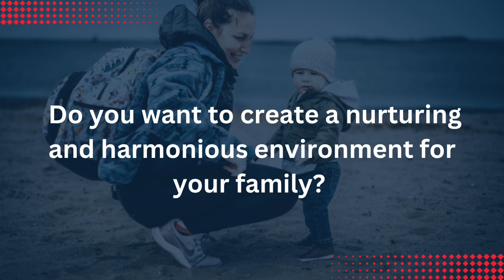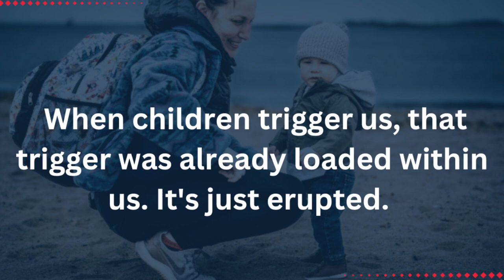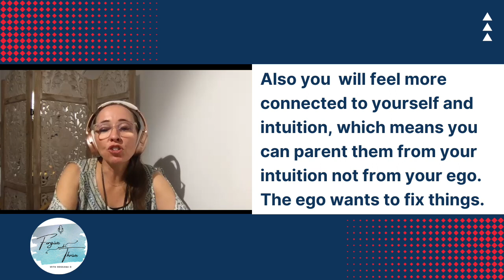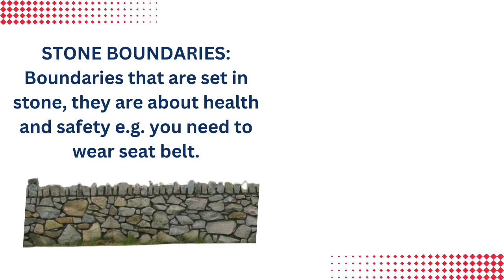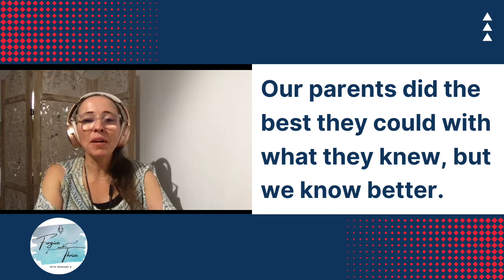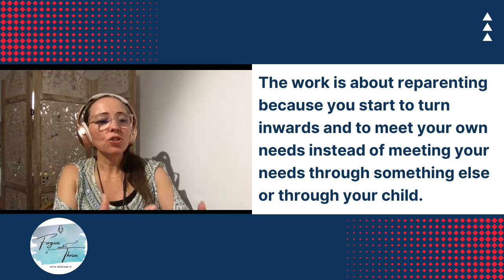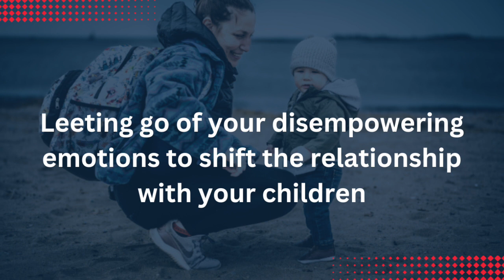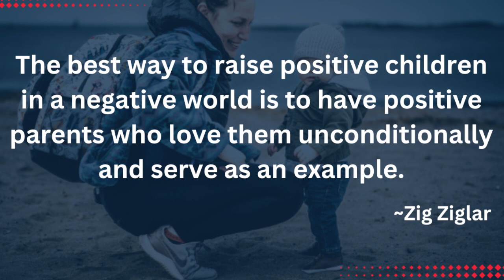How to parent consciously | Tips to be a better parent with Nina Cruz | Forgive and Thrive #126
Are you ready to learn how to parent consciously and create deeper connections with your children?But what is conscious parenting? Can a conscious parenting style transform raising children into a joyful experience and an opportunity for growth? What if we could partner with our children, and learn together on a level play field where nobody is "more than" or "less than"? What if we could let go of our ego and the expectations we have for them, and allow them to grow as their true selves? Conscious Parent coach, Nina Cruz shares powerful insights on how we can all become the parent our children need us to be when we heal our own past wounds, peel back the layers of beliefs that have conditioned us since childhood and come back to our truth, and who we really are. With Nina, we discuss about some of the mistakes parents and adult in general tend to make when parenting, often guided by their own ego and expectations for their children that often lead to unnecessary controlling parenting style, and how we can still set loving boundaries with them that guide our children and accounts for their natural brain development.

CHAPTERS

00:00 – Coming up
01:05 – Intro
02:54 – Meet this week guest: Nina Cruz
05:50 – The basics of Conscious Parenting (CP)
09:54 – The challenges for parents when embracing CP
12:48 – The short and long-term benefits of CP
21:12 – The mistakes that parents can make when embracing CP
22:52 – The power of NO and techniques for boundaries
33:29 – Developing empathy
36:15 – Is it ever too late to embrace CP?
40:28 – Reparenting yourself with CP principles
41:29 – Forgiveness to let go and shifting
52:00 – What’s coming up for Nina
45:14 – Nina’s one-take-home message from today’s conversation

“The best way to raise positive children in a negative world is to have positive parents who love them unconditionally and serve as an example.” ~Zig Zaglar

ABOUT OUR GUEST:
Nina Cruz is a certified Conscious Parent Coach, Social Worker (BSW), and Meditation Teacher who’s made it her mission to support parents through shifting archaic parental paradigms, many of which contribute to increased stress, anxiety, overwhelm, and feelings of disconnection for themselves, their partners, and their children. Her approach to coaching revolves around trauma-informed care that puts others at-ease, providing a safe space for everyone to facilitate their individual healing and growth.

LISTEN TO ALL PREVIOUS PODCAST EPISODES ON YOUR FAVOURITE PODCAST PLATFORM BY SEARCHING FOR “FORGIVE AND THRIVE”, INCLUDING:

ABOUT YOUR HOST:
Rossana D is a scientist by education and in her 9-to-5 job. She reached a burnout at work in 2019. Since then, she has been on a long, healing journey through psychotherapy, and personal study. She had to peel lots of painful layers to heal, go down to the core, and build herself back up from there. In this on-going journey, she has learned a lot about mental health issues, and how they can affect people’s lives. Having experienced the stigma that surrounds mental illnesses, she is dedicated to share her experience, the downfall, and the recovery. The objective is to inspire, educate, support, encourage, and equip her audience on mental health illnesses, and normalise the conversation so that the stigma associated with mental health issues can become a thing of the past within one generation.

QUOTE (AND MY FIRM BELIEF!):
We are together in this journey!